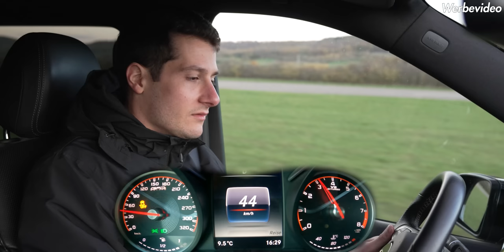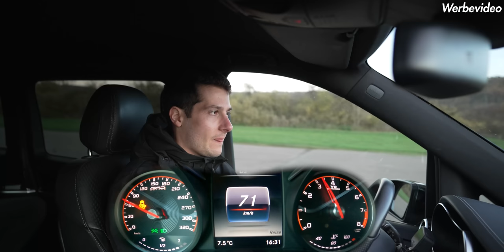620PS mit TÜV im V63 von GAD-Motors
Heute gibt es für euch ein Video mit einer ganz besonderen Mercedes V-Klasse und zwar dem V63 von GAD-Motors mit 620PS und einem Motorswap mit M177 4.0 V8-Biturbo von AMG unter der Haube.

Dieses Produkt nutze ich alltäglich!

RBEngineering leasing turbo tuning boost leistung kompressor v8 mercedes benz huracan v10 diesel c215 cl 500